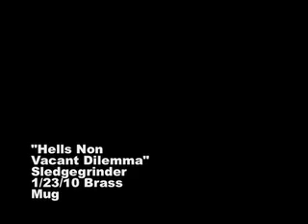"Hells Non Vacant Dilemma"- Sledgegrinder 1/23/10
Supporting our fellow death metal scene and ex-guitarist of Death, Shannon Hamm! ROCK ON!